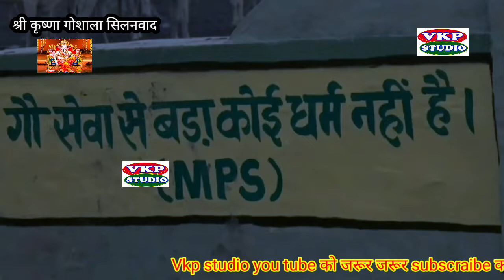म्हारा विघ्न हरो महाराज!! सिलनवाद लाइव // पहली बार सुनेंगे // ऐसी गणेश वंदना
vkp studio

BHAJAN  -        :   Mera Vighna Haro Maharaaj- Ganesh Vandana /म्हारा विघ्न हरो महाराज

SINGER  -     :  Sampat Dadhich

PROGRAMME = Shree Krishna Goshala silanwad ladnun

CATEGORY -  :  DEVOTIONAL

DOP -              : VKP LADNUN / vkp studio

CAMERA  MEN    : VINOD KUMAR --- RAM JI --- LAXMAN JI

EDIT  -         :  PAREEK  STUD!O ladnun

VFX  -

CC -

LABEL -   VKP LADNUN !!  vkp studio
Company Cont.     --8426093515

Vkp studio you tube को जरूर जरूर subscraibe करें

देखते रहिए vkp studio you tube

आपके अपने  vkp studio you tube को जरूर जरूर subscraibe करें और घंटी के निशान को जरूर दबाए